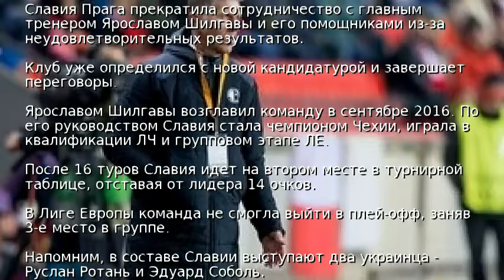Клуб Ротаня и Соболя остался без тренера